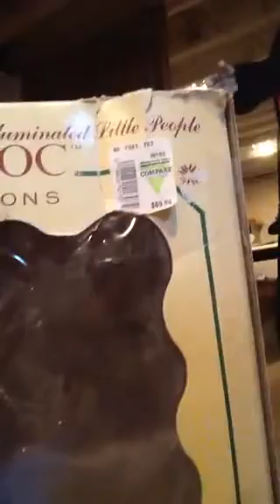Rennoc animated waving Santa with dog